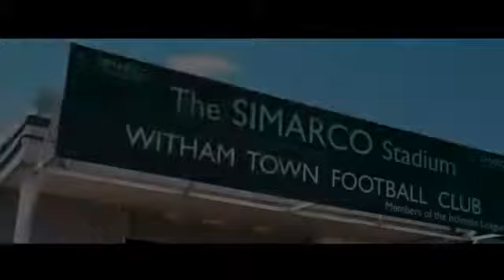We are Hackney Wick FC